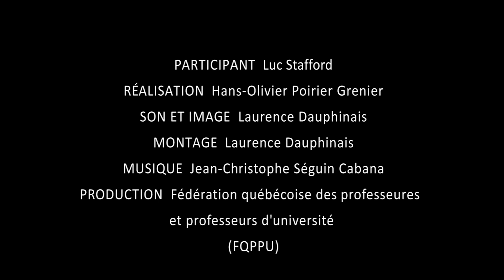Portraits de profs : Luc Stafford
Capsule vidéo produite par la Fédération québécoise des professeures et professeurs d'université (FQPPU) dans le cadre de sa campagne de valorisation "Portraits de profs".

Participant : Luc Stafford
Son et image : Laurence Dauphinais
Musique originale : Jean-Christophe Séguin Cabana
Réalisation : Hans Poirier
Production : Fédération québécoise des professeures et professeurs d'université (FQPPU)